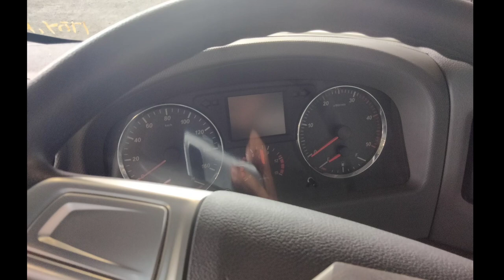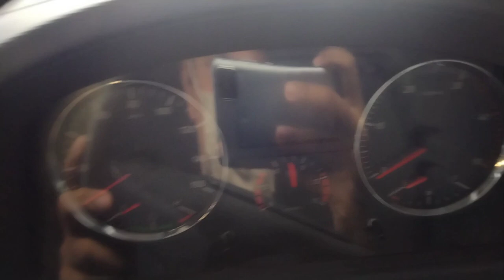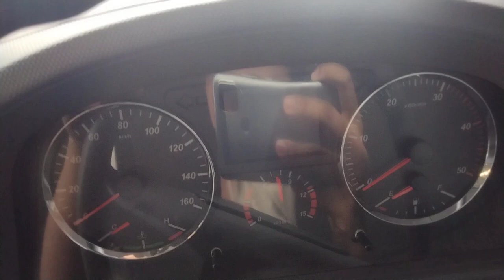Brand new Faw Mini Dump Truck 3.5cbm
Model : J6F Narrow Cabin with Aircon
Driver type: 4b2.
Engine Model: WEICHAI
Horse Power: 120HP
Emission Standard: Euro 5
Adblue Tank 19.2L
Transmission Model:WLY6TS40
SEATS: 3SEATS
Tire Model: 7.00R16
Fuel Tank: 90L